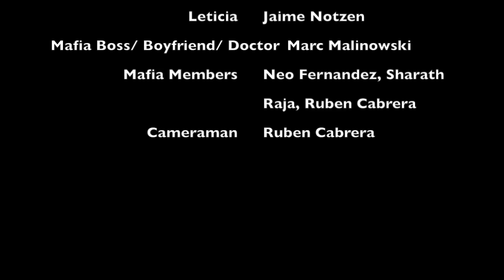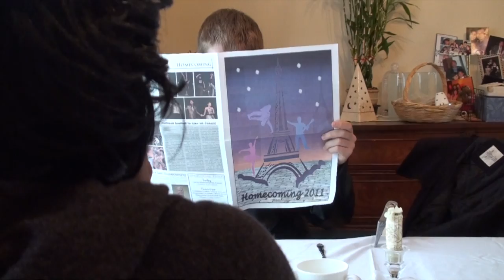Valentin 2! (Trailer)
Spanish Project for AP Spanish (Hope u get a good laugh at my lame editing! :) )

Project details:

In class we watched the movie "Valentin". The assignment was that each group had to create their own depiction of how the trailer for Valentin 2 would look like.

This is my group's idea for the new movie! I have just recently bought a macbook pro, so I tried my hand at using special effects and video editing on the program FinalCut Pro X. Enjoy! :)

"Valentin" Description:

An 8-year-old boy (cross-eyed), raised by his grandmother, is surrounded by problems in his family he finds only himself capable of solving. His mother had to leave him because of bad relations between the dad. The dad has had many girlfriends but none that Valentin really approved of until Leticia came along. That relationship didn't work. Valentin introduced Leticia to his friend and piano teacher Rufo. Valentin formed his own little family at the end of the movie. This is where the Valentin 2 trailer picks up from.